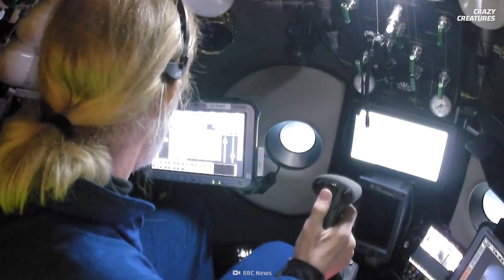The Fangtooth Is One of the Ugliest Fishes on the Planet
It's hideous, but is it harmful? The fangtooth is one of the ugliest sea creatures ever. How does it use those gruesome fangs anyway? And how dangerous is a fangtooth?

00:00 Fangtooth
00:54 Habitat and size
01:54 Teeth
03:08 Skin